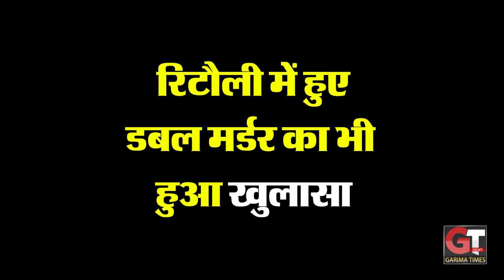सुनारिया चौक पर 25 लाख की फिरौती मांग कर गोली मारने वाले गिरफ्तार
सुनारिया चौक पर 25 लाख की फिरौती मांग कर गोली मारने वाले गिरफ्तार, रिटौली के  डबल मर्डर का भी हुआ खुलासा , 5 आरोपी गिरफ्तार